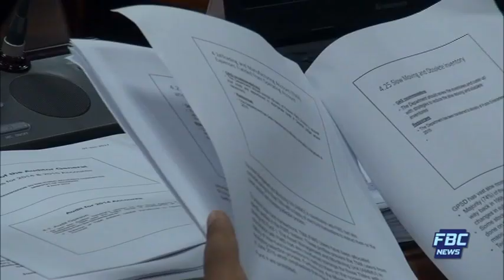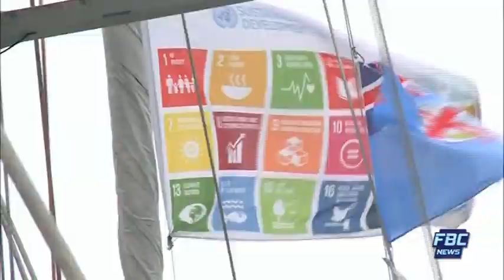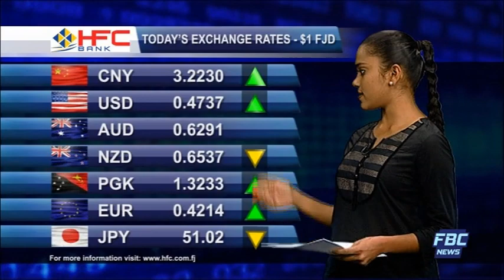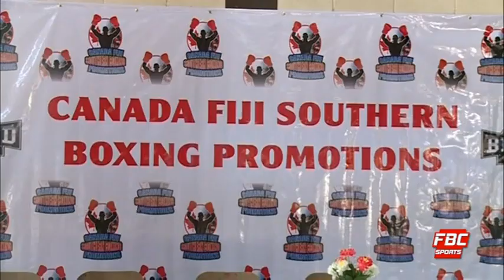FBC 7PM NEWS 07 06 17